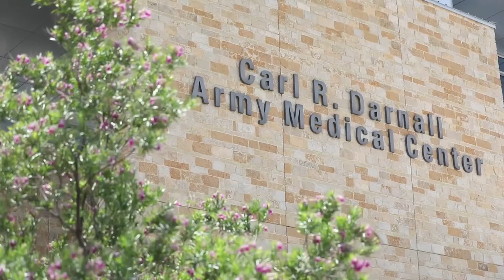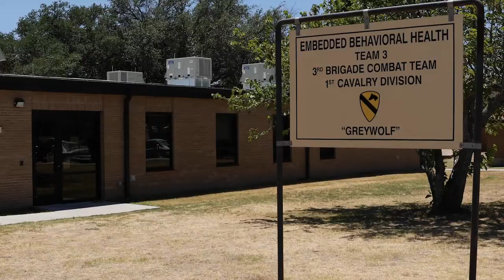III Armored Corps - Fort Hood Readiness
FORT HOOD, TX, UNITED STATES, 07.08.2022

FORT HOOD, Texas - The III Armored Corps and its subordinate units are prepared to rapidly deploy and conduct the full range of military operations to seize, retain and exploit the initiative, in order to deter or defeat any adversary. The Corps is prepared to exercise mission command and maintain its lethality.

Video by Spc. James Alegria, Pvt. Alejandro Carrasquel, Spc. Alexander Chatoff and Spc. James Liker
7th Mobile Public Affairs Detachment